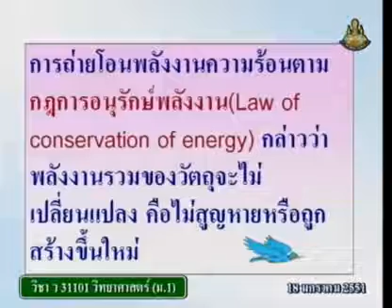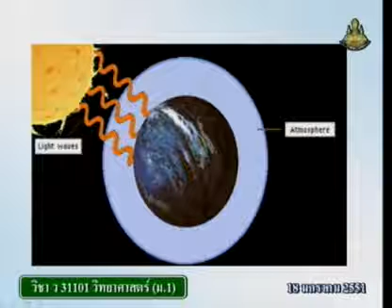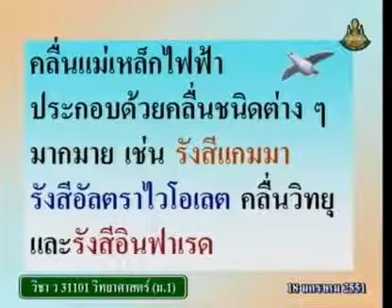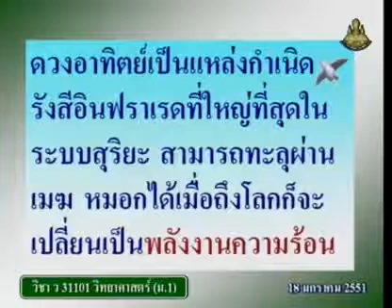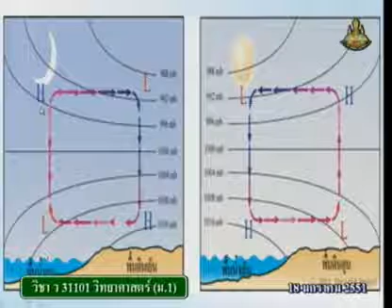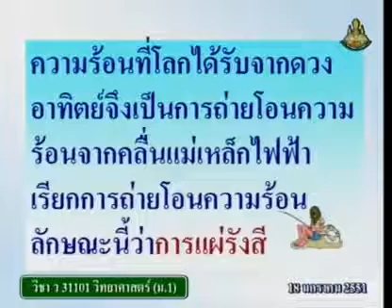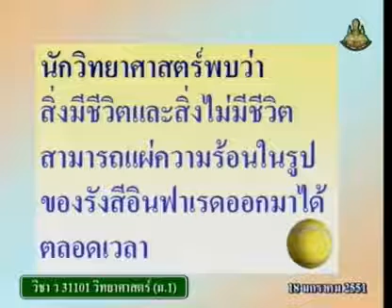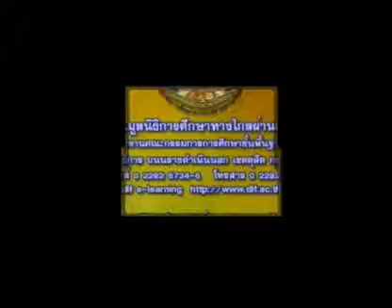469 50scM1 122Dh sciencem 1 วิทยาศาสตร์ม 1